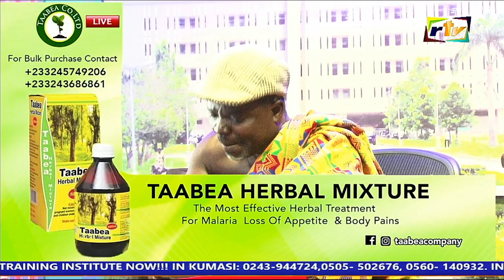GHANAIANS WE CONDEMN ALL OUR PRESIDENT -PROPHET PHILIP K. ACQUAH